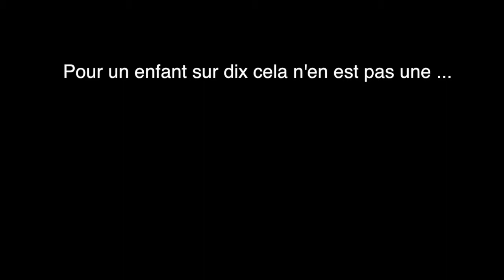Culture Leuze - Impose toi et tout changera (-15)